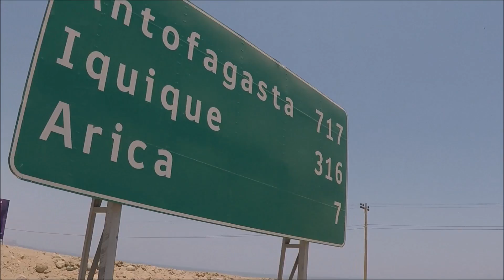Cycling The Atacama Desert - Part I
The Atacama is the driest non-polar desert in the world, it covers a 1,000 kilometre strip near the western coast of Chile and is CRAZY hard to live in.

In fact, barely anyone does live there, for most of the strip there is no plants, no animals and hardly any water supply. Bike touring here is full of long, hot and windy days and after day 4 of the Atacama we hitch-biked our way out!

Here is part I of our desert adventures...